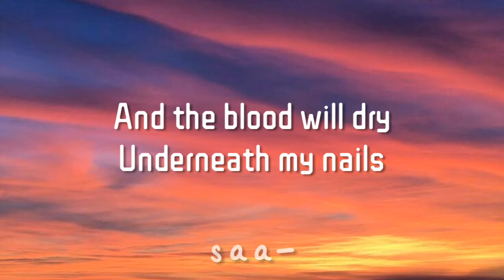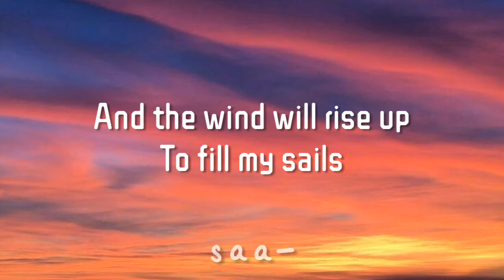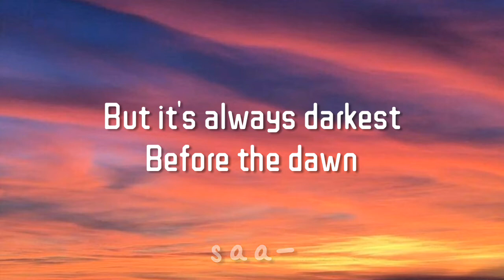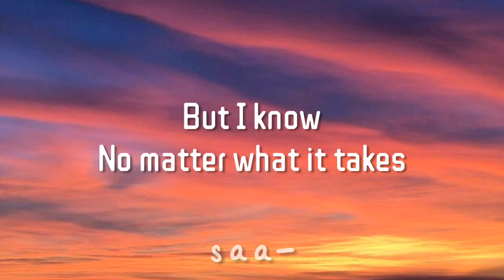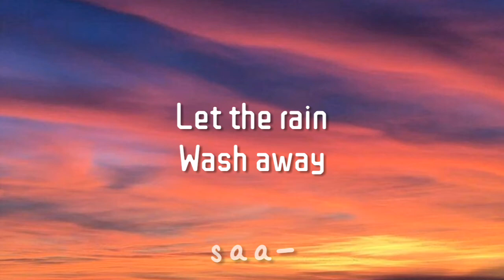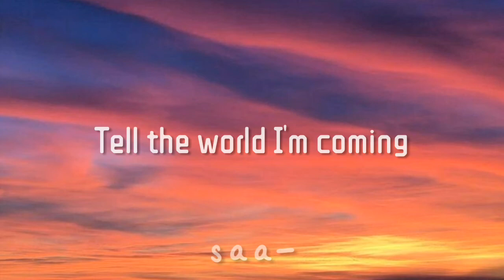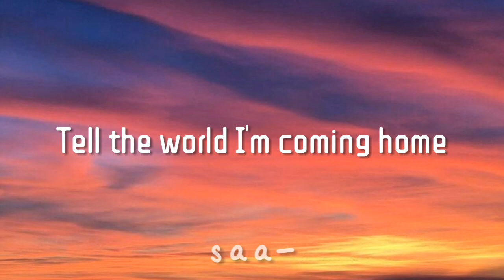Skylar Grey - Coming Home (Lyrics)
•Song: Coming Home
•Artist: Skylar Gray
•Album: Don't Look Down
•Released: 2013
•Genre: Pop